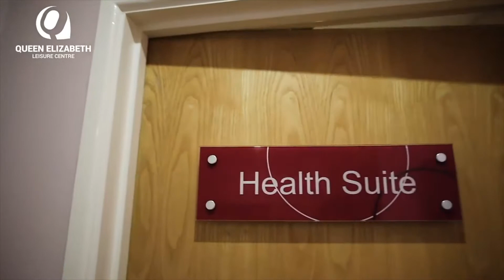Queen Elizabeth Leisure Centre commercial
This was a fun shoot :) And hey, I'm always saying that I don't get to do my routine excerise and workouts when I'm off filming but for this job I had to do a lot of cardio and workouts so it was a win, win, haha. Good job myself and Gemma are fit with decent stamina though because the shoot was around 3 hours :D